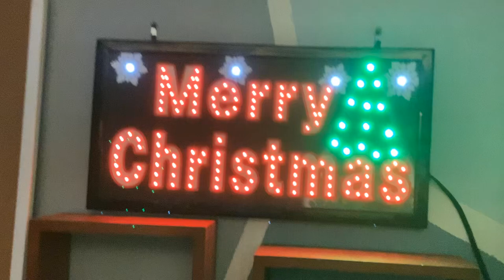Merry Christmas sign